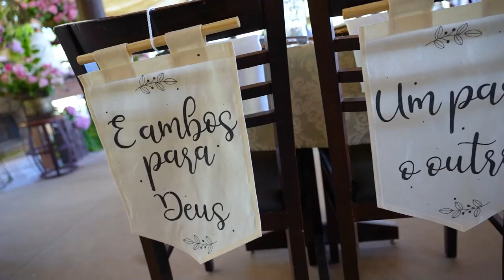Carla + Caique Trailer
por Cleber Luiz Audiovisual